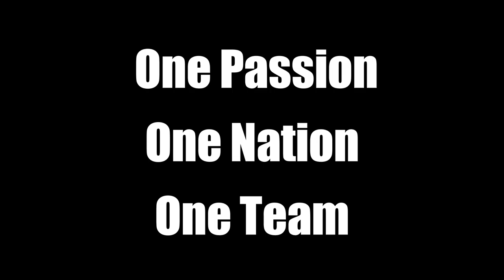Boatswain talks about debut double against Barbados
Post-Match reaction from Forward Jamille Boatswain following T&T's 2-0 win over Barbados on Friday night at Ato Boldon Stadium - TTFA Media TV